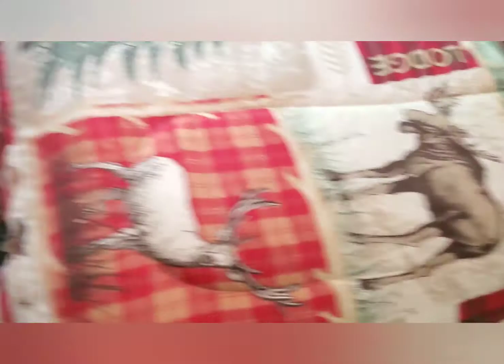🥳 HAPPY BIRTHDAY, @tellyboo🥳 MEGA CRUNCH, EUREKA, ALL BRUSHROLL, SHARK CLEAN-UP | ASMR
👑👑👑 PLEASE JOIN ME IN WISHING @tellyboo A VERY HAPPY BIRTHDAY, TODAY!

THERE ARE SOME OF YOU WHO LIKE SHORTER LENGTHS OF VIDEOS. SO, FROM NOW ON, I WILL BE POSTING A VARIETY OF DIFFERENT LENGTHS, TO TRY & ACCOMMODATE EVERYONE! THANK YOU, SO MUCH, FOR ALL YOUR SUPPORT ❤️ MUCH LOVE, @janellesvacuumobsessionasmr

❤️ ALSO, I AM NOT TAKING ANY NEW REQUESTS AT THIS TIME. I APPRECIATE Y'ALL UNDERSTANDING! ❤️

ARE YOU FOLLOWING ME ON THE TIKTOK?! 💢 JanellesVacuumObsession